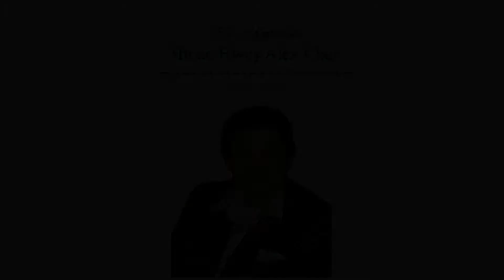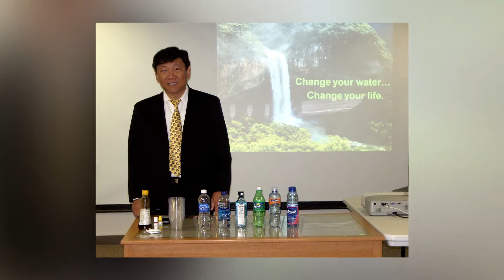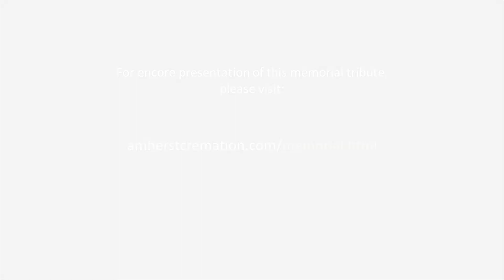Htone Hway Alex Chen Memorial Tribute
The memorial tribute for the late Mr. Htone Hway Alex Chen as presented on his funeral service on January 11, 2014 at the Celebration Hall at Mountain View Cemetery.